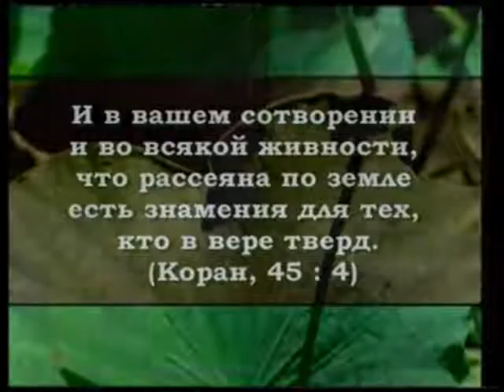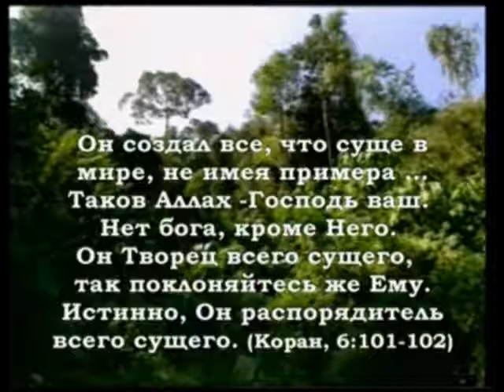т-нұсқа "Араққорлық" 1-бөлім "Үлкен күнәлар" ұстаз Абдуғаппар Сманов 💚 АЛИ студиясы